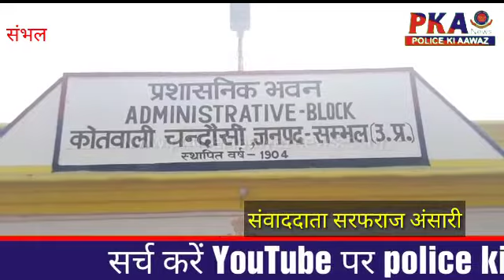चंदौसी कोतवाली पुलिस ने शातिर बाइक चोर को चोरी की पांच बाइक के साथ गिरफ्तार किया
पुलिस अधीक्षक यमुना प्रसाद व अपर पुलिस अधीक्षक आलोक कुमार जायसवाल एवं पुलिस क्षेत्राधिकारी अशोक कुमार जायसवाल के निर्देशन में चंदौसी कोतवाली पुलिस को उस वक्त बड़ी सफलता हाथ लगी जब मुखबिर की सूचना पर मौलागढ़ की पुलिया से चोरी की बाइक तथा एक अवैध हथियार के साथ एक शातिर अपराधी को गिरफ्तार किया।जिसकी निशानदेही पर चोरी की चार बाइक और बरामद की।जिसके बाद पुलिस  शातिर अपराधी परवेज निवासी अजीमगंज के विरुद्ध कानूनी कार्यवाही कर उसे जेल भेजने की तैयारी कर रही हैं।इस विषय में पुलिस क्षेत्राधिकारी अशोक कुमार सिंह ने बताया कि मुखबिर की सूचना पर मौलागढ़ की पुलिया से एक बाइक चोर को चोरी की पांच बाइक तथा अवैध तमंचे के साथ गिरफ्तार किया गया जिसे वैधानिक कार्यवाही कर जेल भेजा जा रहा हैं।